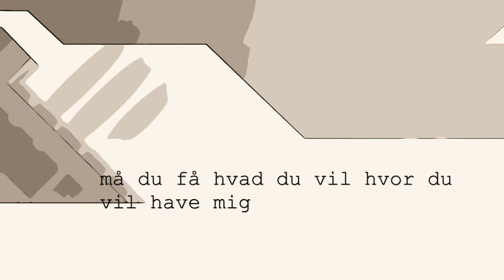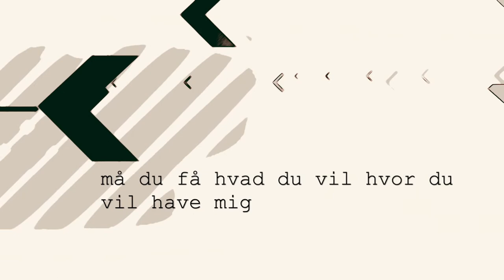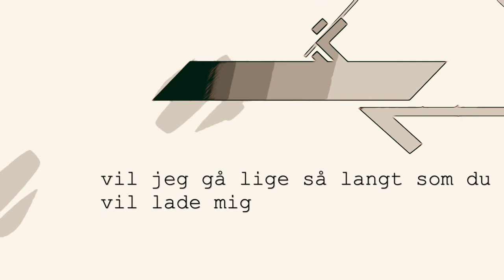stuen th rundt omkring dig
Stuen th.
Siden 2003 har Lotte Norup (vokal og sangskriver) og Charlotte Vestergaard (Bas) tilsammen udgjort grundstammen i det århusianske rock/popband Stuen th.
Inspiration er hentet hos bl.a Talk Talk, Massive Attack og The Cure, men stemningen i musikken lader sig ikke helt sammenligne med nogen anden. Teksterne er på dansk.

I 2004 deltog Stuen th. i Danmarks Radio’s Karriere Kanonen var derfor i a-rotation i 4 måneder på P4 og P3 med to singler ”Rundt omkring dig” og ”Mærkelige verden” og turnerede derefter rundt i landet bl.a. deltagende i Spot 11 og Århus Festuge 2005.

Tekst og musik er, som navnet antyder, i øjen- og ørehøjde. Lotte Norups udtryksfulde stemme og sangstil er med til at gøre lyrikken nærværende og levende.
Kombineret med et dynamisk, men også lidt melankolsk, og til tider drømmeagtigt lydunivers, maler Stuen th. intense og sanselige billeder mellem versenes linjer.

Stuen th. genspejler verden og den tid vi lever i. Publikum inviteres indenfor til en musikoplevelse, som rammer præcis dér hvor vi er lige nu – hvad enten det er på et spillested eller …hjemme i stuen.

Anmeldelser af Stuen th "Mærkelige verden" 2008

Århus Stifttidende
” Det er stærk og intelligente poppoesi der løfter sig flere sale over gadeplan og banaliteter”
”Stuen th. er flyttet ind i min krop med et mesterstykke, der fortjener at flytte ind i radioer og i stuer hele landet rundt.”
”Lotte Norup og Charlotte Vestergaards debutplade har et højt musikalsk niveau der vokser til det fænomenale gennem Lotte Norups tekster om den knuste og knugende kærlighed, om det usagte og det ugjorte.”

B.T.
” Du kender hende ikke endnu. Men hvis der er nogen rimelighed til, så vil Lotte Norup snart være én danmarks nye store pop-divaer.”
”Ikke alene komponerer Lotte som en opdateret Anne Linnet (lidt ala Marquis de sade).Hun synger også med en dybde og intensitet som Annie Lennox.”

Gaffa
”Den slags album, der giver pladesamlingen nyt liv med integritet og intensitet, passion og personlighed, melodi og melankoli.”

Information
”Stuen th. leverer med rå vokal og bankende beats et godt bud på fremtidens danske musik”
”Hvad der virkelig adskiller Stuen th. fra det meste af det, man sådan ellers lige går og hører, er i udpræget grad Norups voldsomt intense vokal, som i dén grad formår at brænde igennem”
”Mærkelige verden, en skive, der emmer af energi, ideer og urkraft i bedste valkyriestil.”

Berlingske tidende
 »Mærkelige Verden« en rigtig, rigtig glimrende, fuldvoksen popskive, som ingenlunde lefler for hverken tendenser eller tidsånd.”

Midtjyllands avis
” 10 flotte og inderlige popsange, der
sætter sig dybt i lytteren i deres utroligt vellykkede blanding af knitrende
elektroniske akkompagnementer og vildt øre-fængende melodier og omkvæd.”
”melodierne bringer i deres iørefaldende umiddelbarhed masser af lykke til lytteren.
Man kan simpelt hen ikke lade være med at overgive sig til denne herlige
moderne popplade.”

DR Musik.
”Det er Lotte Norups stærke tekster, der er Stuen th.s force og jeg er vild med, det mod hvormed hun leverer dem - dejligt befriet for omsvøb og for fortænkt finurlighed”